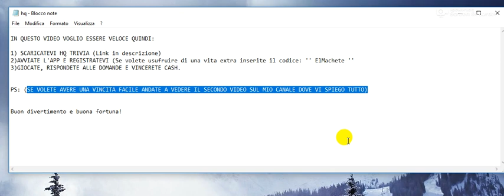GUADAGNARE SOLDI RISPONDENDO A DEI QUIZ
In questo breve video vi spiego cosa dovete fare se anche voi volete guadagnare soldi svolgendo dei semplici quiz...

Codice per una vita extra:

ElMachete